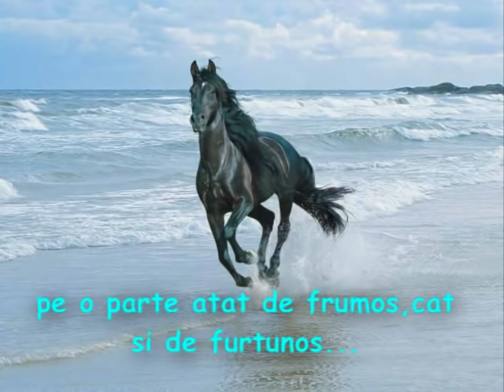Spune,Spune Mos Batrân (clip facut de mine din 2010)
videoclip colaj muzical